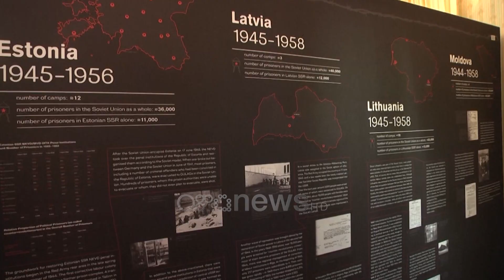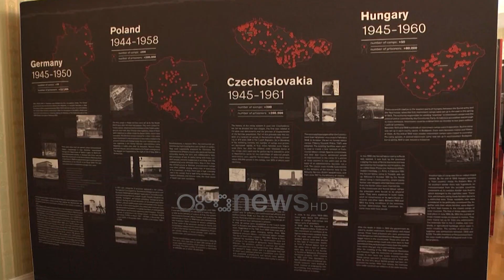Ekspozitë në ambasadën e Hungarisë ku pasqyrohen momente të diktaturës komuniste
Gulakgu europian është emërtuar ekspozita e hapur në ambasadën e Hungarisë ku pasqyrohen momente të diktaturës komuniste.

Në bashkëpunim me Instituti i Studimeve për Krimet dhe Pasojat e Komunizmit në Shqipëri në ceremoni u theksua përballja me të shkuarën.

''Se pari duhet të kuptojmë dhe te perballemi me komunizmin dhe diktaturen.

Filimisht duhet ta njohesh armikun. Regjimi Komunist ishte nje sipermarrje kriminale.

Ideolegjia dhe manifestet e tyre ishin eleminimi i prones private, lirise, shkaterrimi i familjes''.

Sjellje të asaj periudhe u theksuan se shihen edhe sot 34 vite pas rënies së regjimit  ndaj u kërkua më shumë angazhim në edukimin e brezit të ri.

''Jam skeptike se si do ta ndryshojme për të ardhmen dhe si do te perballemi me këtë në Shqiperi.

Me brezin e ti qe po shkon perpara pa asnje memorie.Kemi brezat e vjeter qe po vuajne nga humbja e kujteses, ose nuk duan ta kujtojne.

E gjithe puna qe po bejme duket ndonjeher si e pavlerë'', tha Godole.

Në ekspozitë morën pjesë të ftuar nga trupat diplomatike në Shqipëri dhe institucione të ndryshme shtetërore.